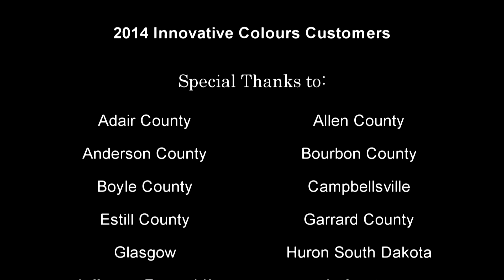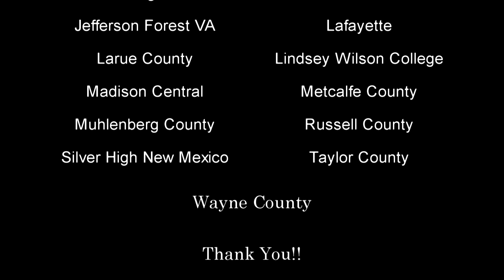2014 Innovative Colours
We would like to thank all our bands this season and can not wait until next season.